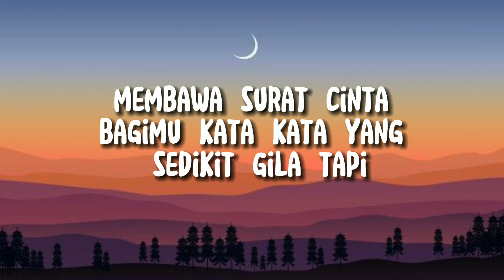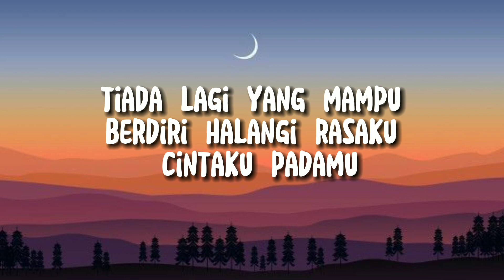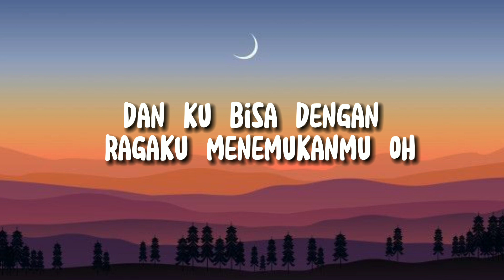Tulus - Perahu Kertas (Lirik Lagu)